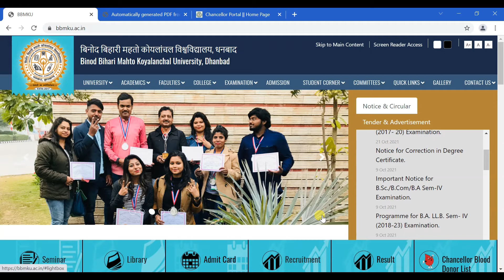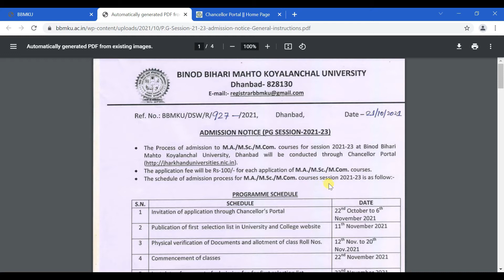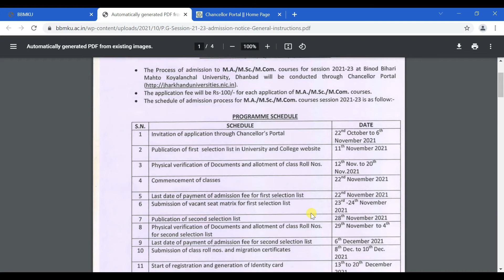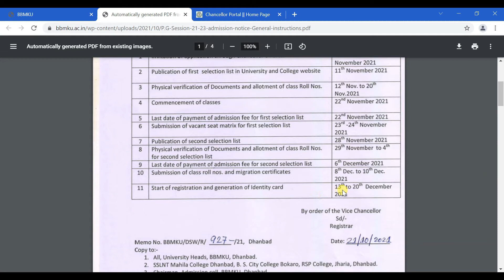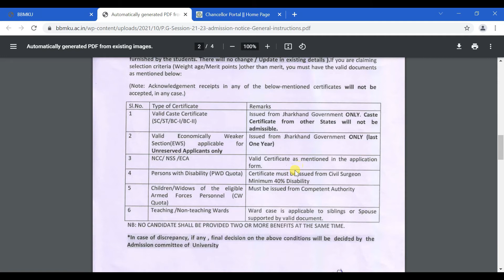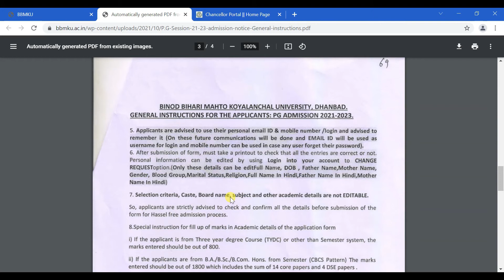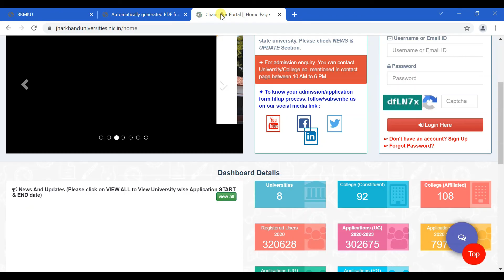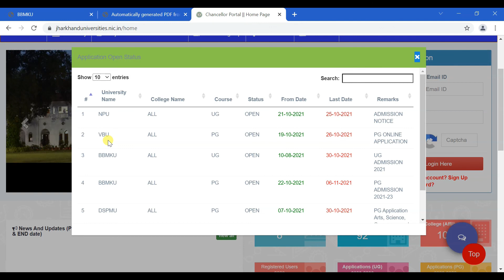BBMKU PG Online Admission Process 2021 | How to fill marks in Academic Details of Application form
Dosto aaj is video me. Binod Bihari Mahto Koyalanchal University (BBMKU) PG (M.Sc, M.Com, M.A.) Online admission Process 2021 saath hi PG Admission Schedule ke bare me Details se batya gaya hai.

your quaries :
pg admission 2021 apply online BBMKU
How to apply PG admission form bbmku
PG form online apply 2021
binod bihari mahto koyalanchal university admission
bbmku ma admission form kaise bhare

Product Links :- .
1. Boya BYM1
2. Digitek Gorilla Tripod
3. Boya by-MM1 MIC
4. Ulanzi Tripod